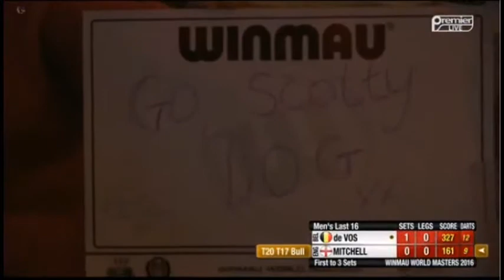WinmauWorldMasters2016Vos-Mitchell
In the Winmau World Masters 2016 Geert de Vos (Foxy, Belgium) vs Scott Mitchell (Scotty Dog, England) in the Lakeside Complex in Frimley Green in England.

In de Winmau World Masters 2016 speelt Geert de Vos (Foxy, België) tegen Scott Mitchell (Scotty Dog, Engeland) in het Lakeside Complex in Frimley Green te Engeland.